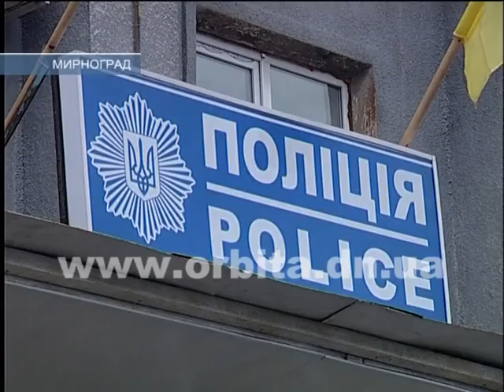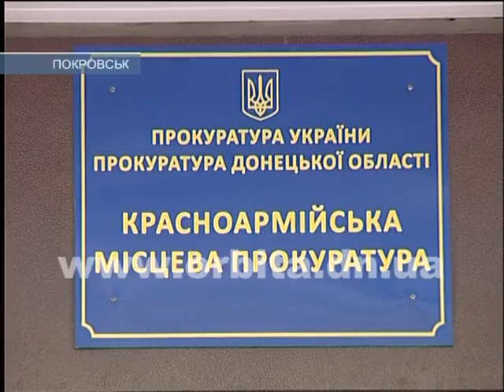В Мирнограде убили школьницу